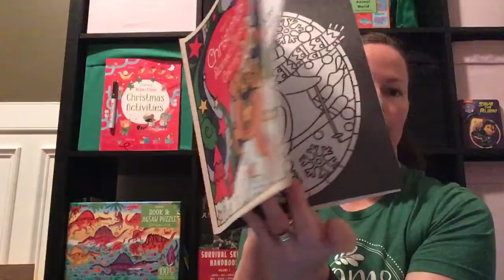Minute Movie - Christmas Stained Glass Coloring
Look inside Usborne Christmas Stained Glass Coloring
F5136.myubam.com